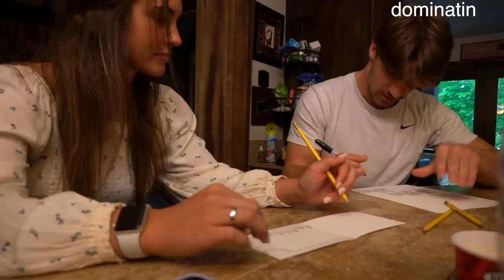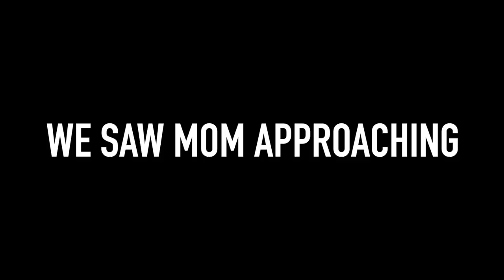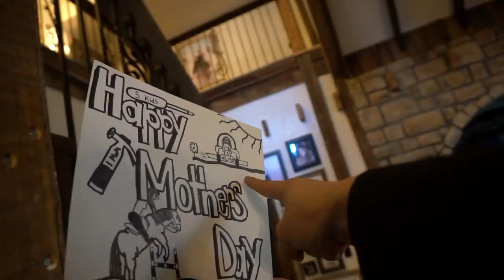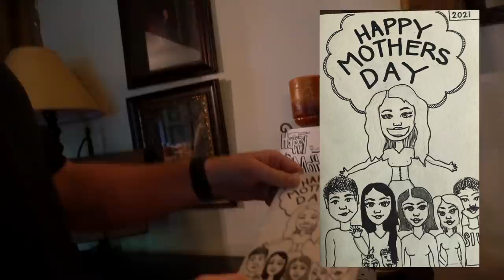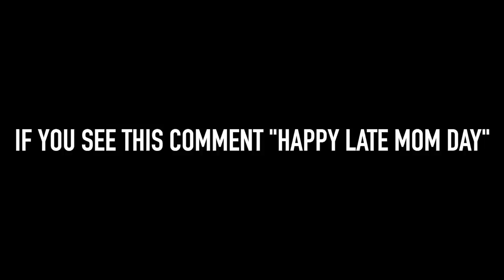VLOG 269: what actually happened on Mother’s Day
*MERCH*